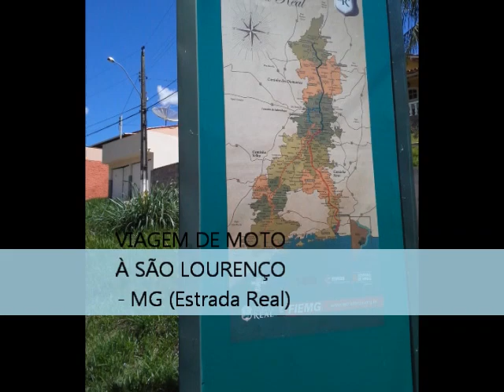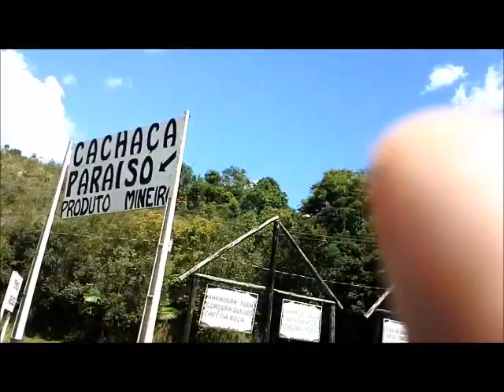VIAGEM DE MOTO - SÃO LOURENÇO MG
RIO DE JANEIRO - RJ   X   SÃO LOURENÇO - MG    15 A 18 DE NOVEMBRO